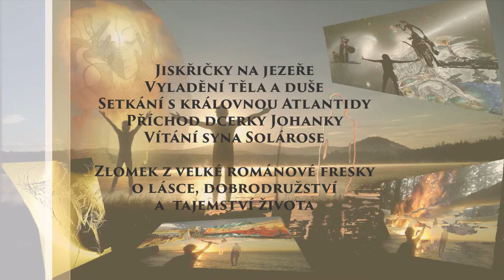Jiskřičky na jezeře - vyladění těla a duše - příchod Johanky - volání syna Solarose - román.. nebo?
Jedem tam... kluci  jedem tam..
 na ty břehy bájných moří... tam, kde Julie a Romeo jsou stále znovu zamilovaný...
Ale nejdřív musíme být pěkně zdraví, silní a plní krásných obrazů touhy.. Tak tady je úvod k tomu všemu. a vzpomínka taky najeden takový cestu, která se skoro podařila...

Již 16 let natáčím videa z mého sportovního ,cestovního, farmářského a poetického života pro Johanku -  Vzdálensot dcery se proměnuje v inspiraci básnické múzy. Tajemné jsou cesty osudu.